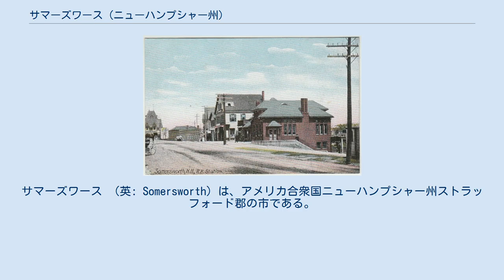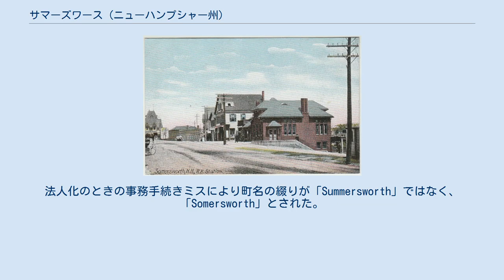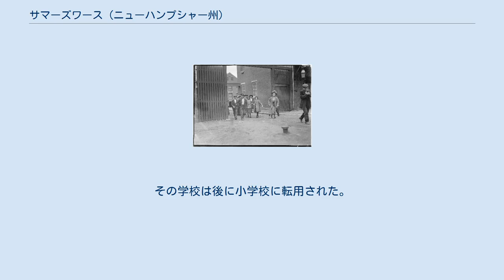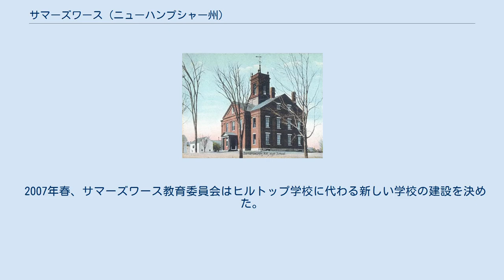サマーズワース (ニューハンプシャー州)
サマーズワース （英: Somersworth）は、アメリカ合衆国ニューハンプシャー州ストラッフォード郡の市である。
2010年国勢調査では、人口11,766 人だった。
ニューハンプシャー州にある13市の中で、サマーズワースは面積最少、人口は第11位である。
 サマーズワースは当初アイルランドのスライゴにちなんでスライゴと呼ばれており、1700年以前にドーバー市の一部として入植されていた。
1729年にサマーズワースの教区として組織され、夏にはここで牧師が説教をしたので、夏の町という意味だった。
1754年、ニューハンプシャー植民地総督ベニング・ウェントワースが町として分離、法人化した。
1849年まではロリンズフォードの町を含んでいた。
法人化のときの事務手続きミスにより町名の綴りが「Summersworth」ではなく、「Somersworth」とされた。
1893年には市として法人化された。
その前はグレートフォールズとも呼ばれていた。
 グレートフォールズ製造会社の少年労働者、1909年にルイス・ハイン撮影 ハイ通り、1910年頃 サマーズワースはサーモンフォールズ川が1マイル (1.6 km) の間に100フィート (30 m) 降下する位置にあり、製粉所や製材所を初めとして初期の工業都市になった。
1822年、マサチューセッツ州ボストンのアイザック・ウェンデルとジェイコブ・ウェンデル兄弟がグレート滝にあった製粉所を水利権と共に5,000ドルで購入した。
兄弟は繊維製造のグレートフォールズ製造会社を設立し、紡績、綿織物と毛織物で工場が3つあり、「穴あけ、シャツ地、敷布」に特化した。
19世紀を通じて漂白や染めのための広大なレンガ造り工場が川傍に建設された。
ダムに付けられたゲイトハウスによって必要なだけ水を供給し、川と会社の運河に流す水量を調整し、それ自体が工場の下に送る門があった。
水力が車輪やベルトを回し、工場の機械を動かした。
商品はドーバーに荷車で送られていたが、1840年代初期には鉄道が開通した。
 当初、橋を直接越えて来るメイン州バーリックの者を含む周辺農園から工場労働者が来ていた。
多くは女性だった。
しかし、労働需要が増すに連れて、アイルランドから、後にケベック州から移民が入ってくるようになった。
会社が家族連れを雇用するためにレンガ造りのアパート長屋を貸した。
家族の両親はもちろんその子供たちの多くも工場で働いたが、少年労働法が通過するとそれも難しくなった。
労働者は余暇を楽しむために、オペラハウスや、ウィランド池の横にできたアミューズメントパークのセントラルパークで娯楽を見つけた。
1870年代初期、ポーツマス・グレートフォールズ・アンド・コンウェイ鉄道がホワイト山地まで行楽列車を走らせた。
電気路面鉄道が1890年に開通し、ヨークビーチまで電車で行けた。
 20世紀に入ってニューイングランド地方の繊維産業は衰退していった。
水力は新しい形態のエネルギーで置き換えられ、綿糸はそれが生産される場所でも製造でき、輸送費が抑えられた。
労働力はアメリカ合衆国南部で安価であり、ニューハンプシャー州で工場の石炭や綿糸など原料に課される在庫税も南部では無かった。
世界恐慌の時代に地域の多くの繊維会社を破産させ、土地の施設は靴製造に転用された。
グレートフォールズ製造会社の大きな工場は、1980年代に他の用途に変えられた。
ただし漂白工場は2003年11月の火災で焼失した。
この火事はニューハンプシャー州とメイン州の合わせて23の消防署からの支援を要請するような大火事になった。
ゼネラル・エレクトリック社がエネルギー事業のための最新式電力計を製造する工場を運営している。
 サマーズワースの最盛期は工業時代だった。
ドーバーやロチェスターなど隣接する大都市の陰に隠れることが多かったが、その繁栄した時代からのヴィクトリア朝建築を大量に保持している。
「ザ・ヒル」と呼ばれる歴史地区内には特に古い時代の住居が残っており、改修されている。
サマーズワースの市全体が今日では他の都市やポーツマス海軍造船所のためのベッドタウンになっている。
しかしハイ通りのアッパーエンドは小売業の中心として発展しており、大型郊外店も出店している。
 サマーズワース市は 北緯43度15分14秒 西経70度52分32秒 / 北緯43.25389度 西経70.87556度 / 43.25389; -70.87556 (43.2...